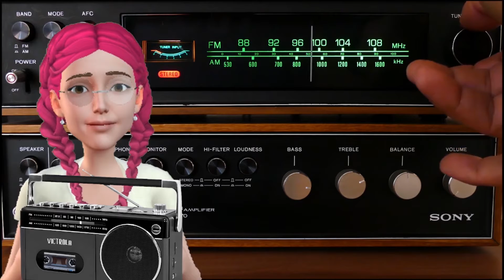ประวัติของ “วิทยุทรานซิสเตอร์” ประโยชน์ในยามภัยพิบัติ